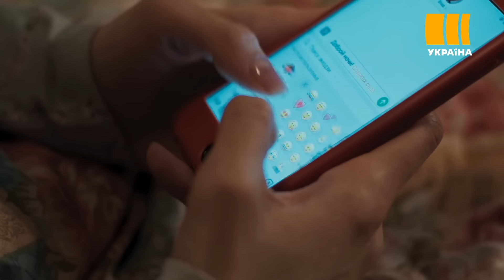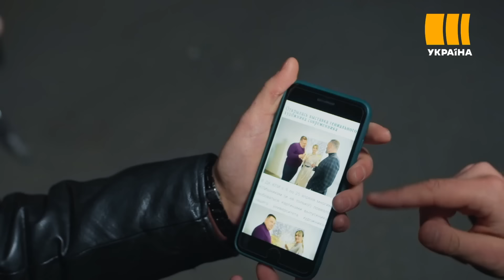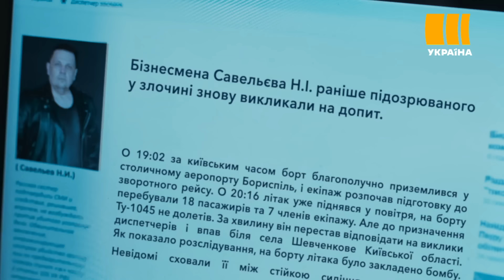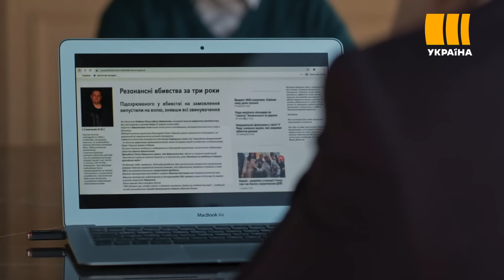Ты меня никогда не забудешь (Серия 2)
Жанна и Марк знакомы с детства. Ее отец Ларионов, помог 14-летнему сироте Марку стать на истинный путь,  и с тех пор Марк часто бывал в их доме. Во взрослой жизни между Марком и Ларионовым случается раздор, Ларионов погибает, а Жанна считает Марка предателем, ненавидящим его, их пути расходятся. Однако спустя годы именно Марк становится единственным защитником Жанны, хотя и помогает ей всегда тайно. Но однажды они все же сближаются...